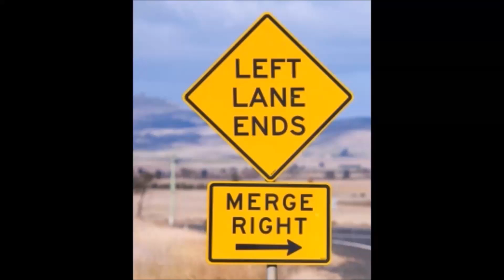Merging Monday Week 32 - South Rd Superway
Merging Monday Week 32 - 11/9/17 South Rd Superway, Regency Park

Truck didn't see the car or what? Car had to mount the median slightly to avoid contact!